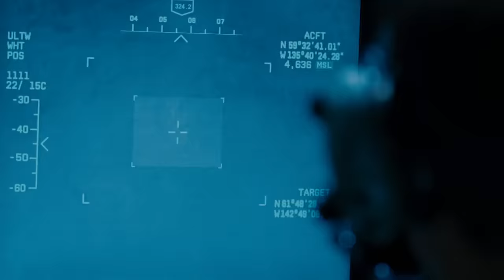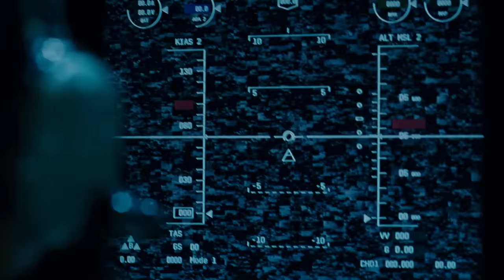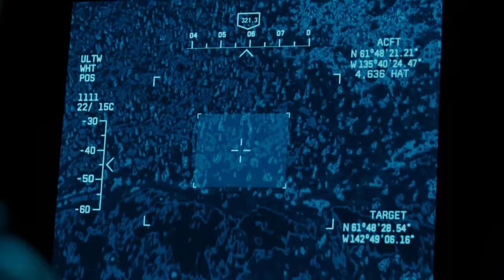Jeremy Renner Kicking Ass | The Bourne Legacy | All Action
From superhero to black ops agent, Jeremy Renner is a true action star! We've rounded up his most ass kicking moments from The Bourne Legacy!

The Bourne Legacy (2012) When members of the intelligence community learn of the expose on Operations Treadstone and Black Briar, they decide to eradicate all evidence of the top secret operations, especially the genetically engineered operatives.  Included in the genetically enhanced operatives is Agent Aaron Cross (Jeremy Renner), who must run for his life amidst the dirty game of cat and mouse.